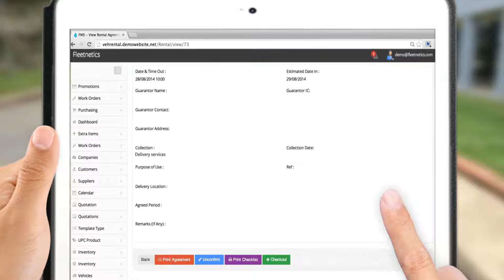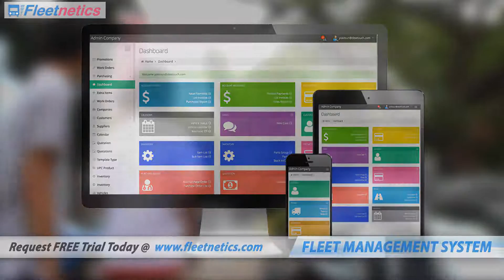Online Vehicle Check-Out & Check-In System | Fleetnetics (Web-based ERP software)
This video will introduce how to check-out & check-in with Fleetnetics, which is web-based ERP software for car rental, workshop and spare-parts management system.